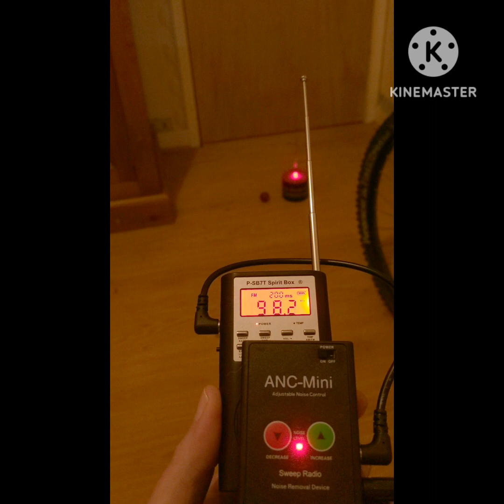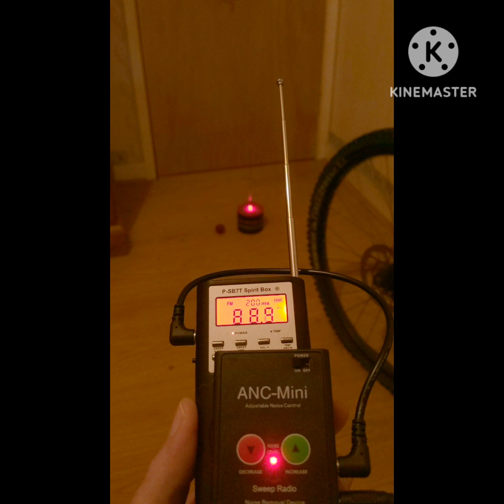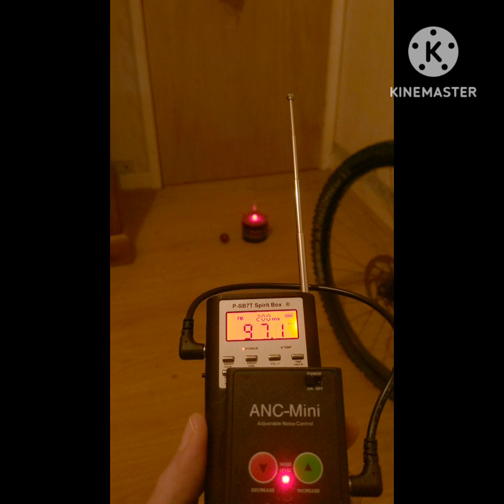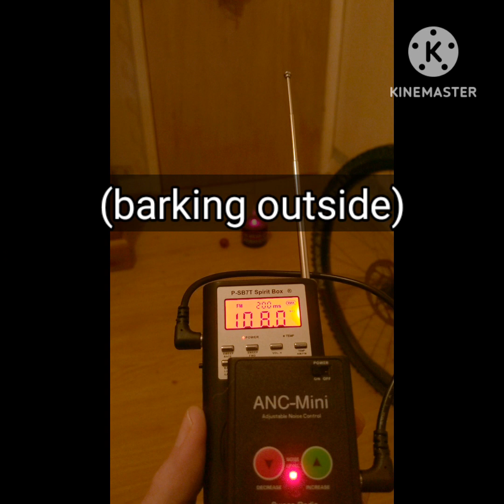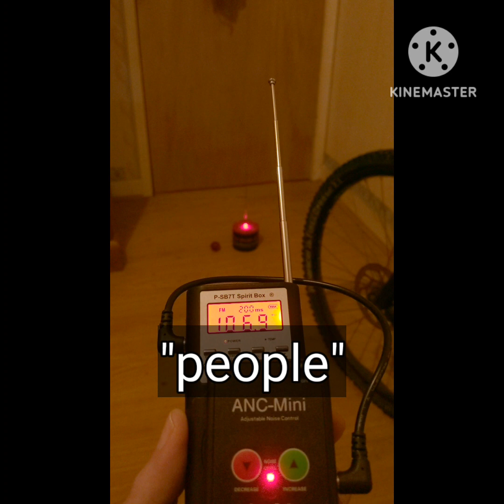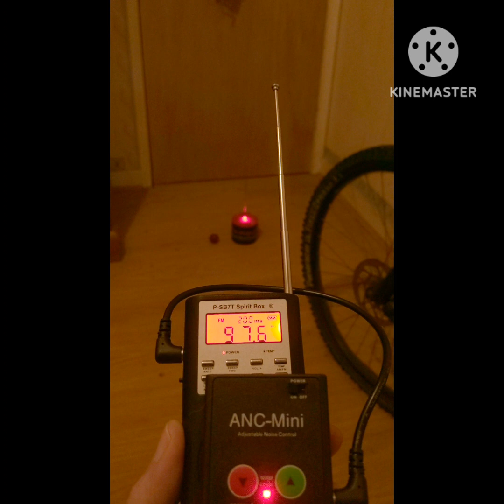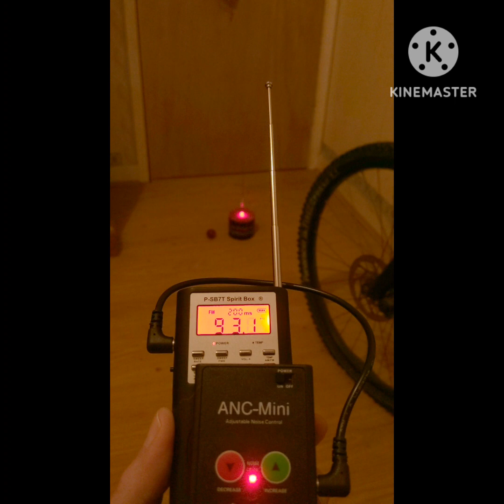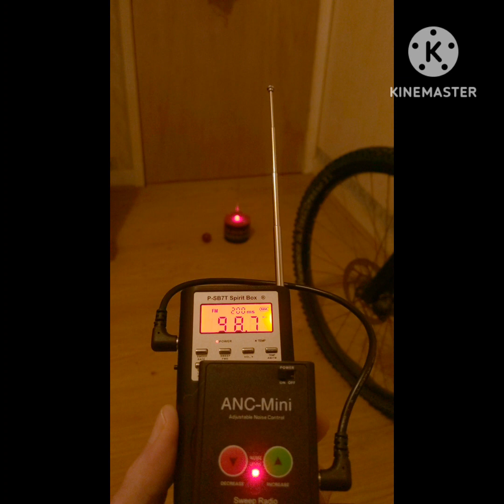SPIRITS WERE FRIGHTENED OF A DOG OUTSIDE WHILST COMMUNICATING WITH ME. AND THEY ACKNOWLEDGED IT.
in my opinion this session was strange,  I had questions i wanted to ask about,  the universe, the Mandela effect, etc,
but it seems the spirits communicating were getting distracted, at one point from a dog outside my home barking, and they even acknowledge it frightened them, but i get the feeling there were maybe other spirits hovering around that potentially were not familiar or for that matter willing to speak or give information, are they negative? I'm wondering if maybe one or two were , because it seems clear that other spirits in the session are trying to maybe tell me something.